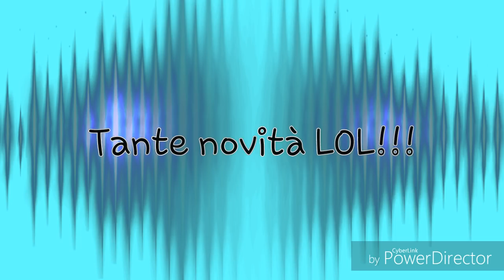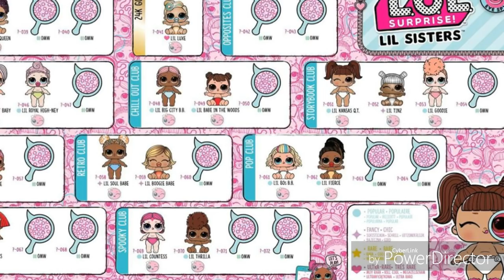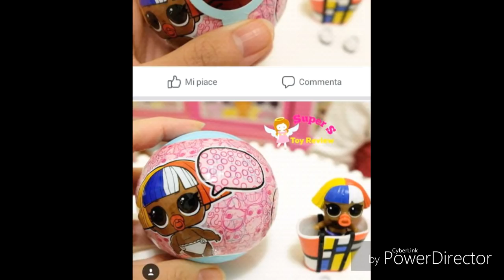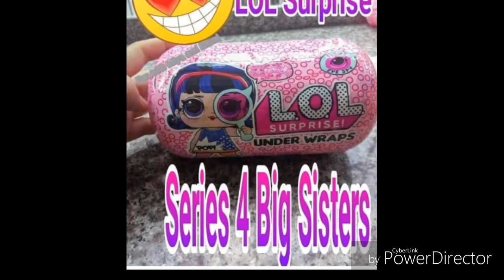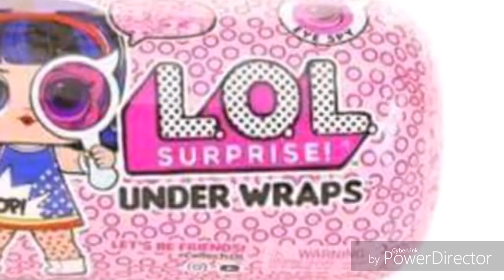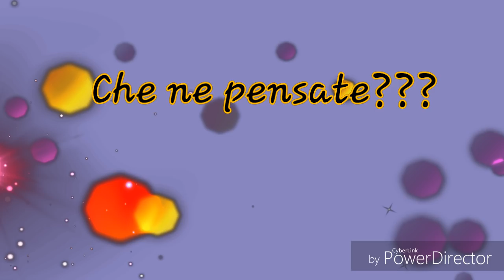Tantissime Novità LOL SURPRISE!!! Big ball pets, lil sisters, lol serie 4, pets fanno le bolle!!!